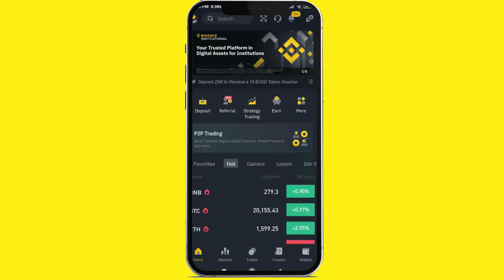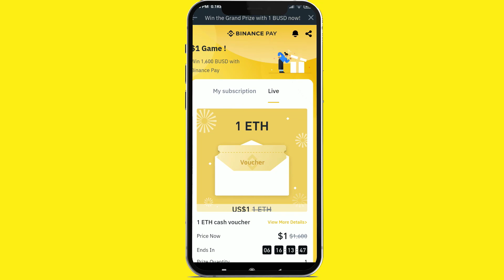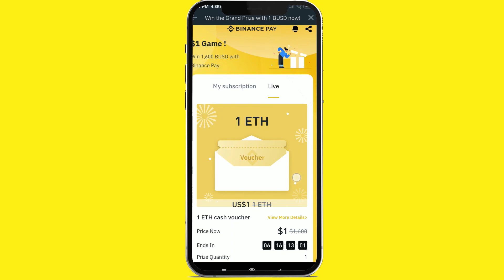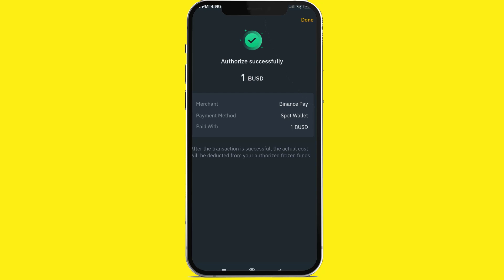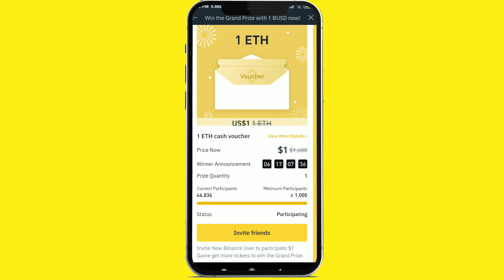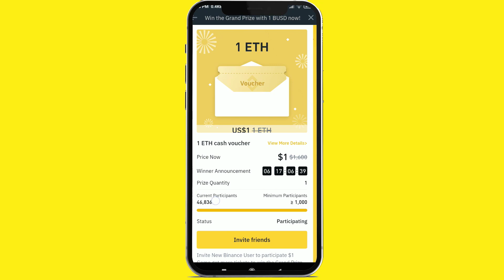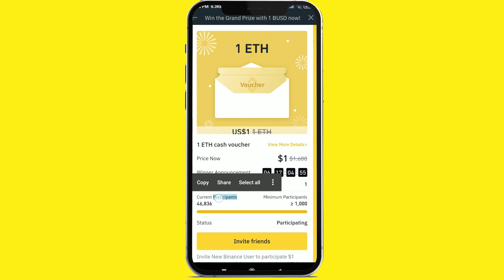Binance New Event Sinhala 2022 / Binance Free Earn Money 2022 / Binance Free Ethereum Coin Sinhala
Today I'm going to tell you how to get free crypto through the Binance New Event Sinhala

ඉහත ලින්ක් එක භාවිතා කරන්න. .

open with Binance app  ලබාදෙන්න...

play now  ලබාදෙන්න...

This video shows how to get free crypto  and coin for binance

මේ වගේ තොරතුරු ගන්න පහත telegram channel එකට join වෙන්න

all detail